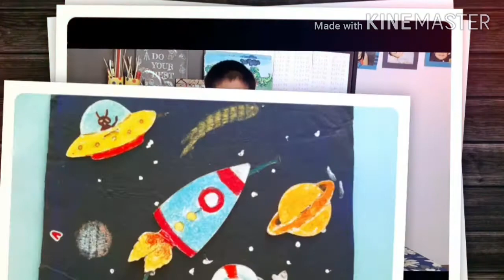Craft Fun Promo 2 / Children Activities/ For Kids By Kids